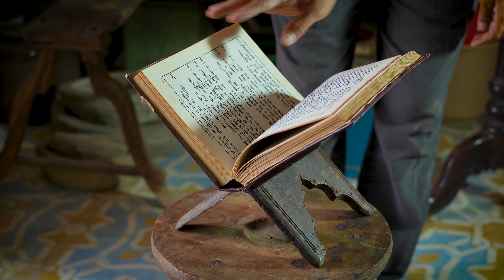જન્માષ્ટમીનો ભોજન પ્રસાદ શિરો પુરી, મગનું શાક, અને શેકેલા મરચાં | ગુજરા હુઆ જમાના Antic Goods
જન્માષ્ટમીનો  ભોજન પ્રસાદ શિરો પુરી, મગનું શાક, અને શેકેલા મરચાં સ્વયં ભક્તો એ બનાવ્યા |

VIDEO CHAPTERS :
00:33 preparation for bhojan prasad
00:58 Mung sabzi recipe
08:52 Shiro/wheat flour halwa Recipe
11:16 masala green chili
12:40 Puri
14:00 Unique Antic goods exploration

MY GEARS :
My Portable Gas Stove
Gas Stove Burner Stand, Gas Saver Jali, Windproof Energy saving Stand
My Camera
My Drone